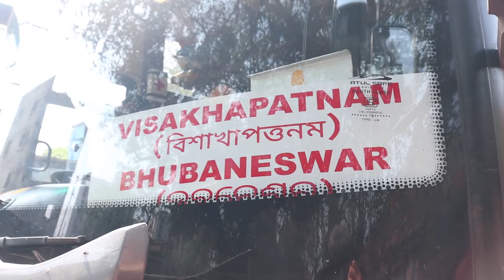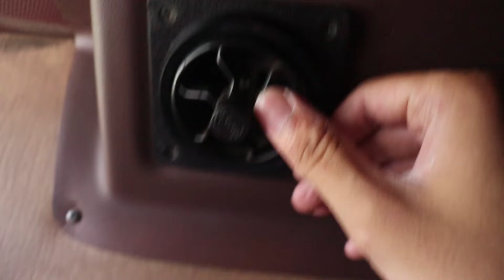Bus Travel | DELUXE BUS in India ! Ticket Price is only Rs 2000 😱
In this video, I am going to share with you the experience of traveling in a super deluxe sleeper bus for 20+ hours and how it feels. The distance between both is around 900kms via road and it was amazing.